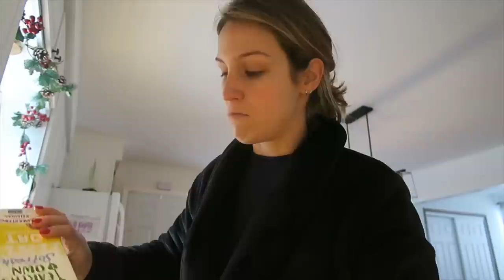IDÉES CADEAUX / MA WISHLIST DE NOËL 2019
Le temps file super vite...!! Je voulais vous faire cette vidéo plus tôt, mais bon ! Mieux vaut tard que jamais. Je parie que plusieurs n'ont pas encore fini leur cadeaux anyways ;p (j'en fais partie ! haha). J'avais envie de vous partager dans la bonne humeur ma wishlist de noël 2019 ! :D Pour vous donner des idées cadeaux pour vous ou vos proches, tout simplement...! Ça sera mon 2e et seul vlog 'Noël' cette année malheureusement. On se retrouve ici maximum en janvier...! bisous

● MUSIQUE ●

♥ CODES PROMOS ♥